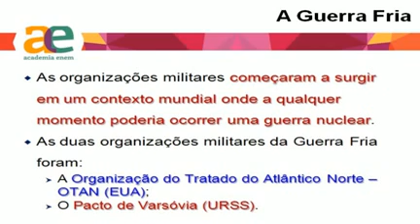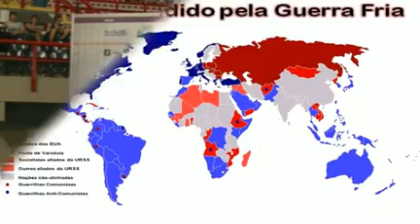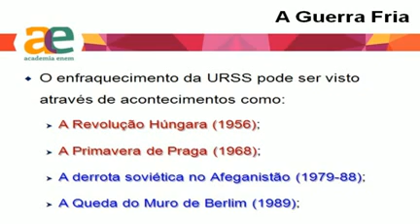29032014 - AE - prof. Yuri Sabóia - Geografia - parte 5 de 7